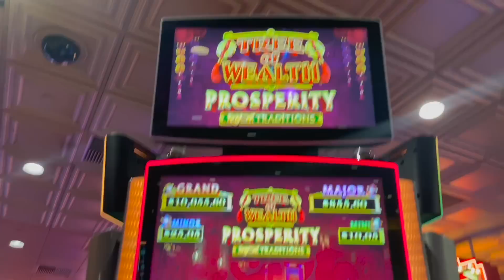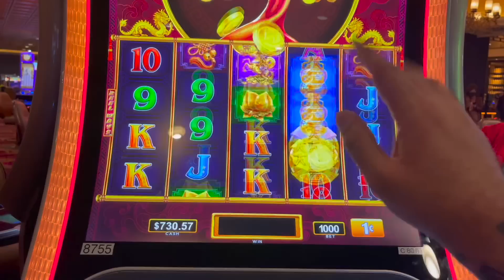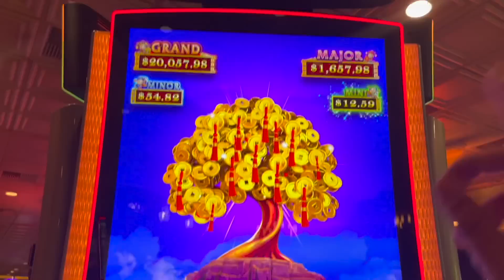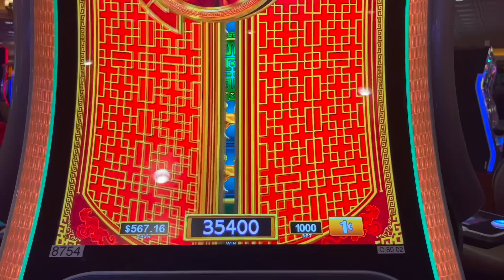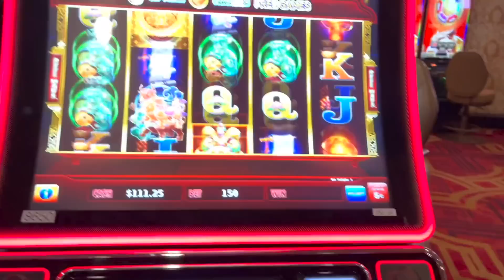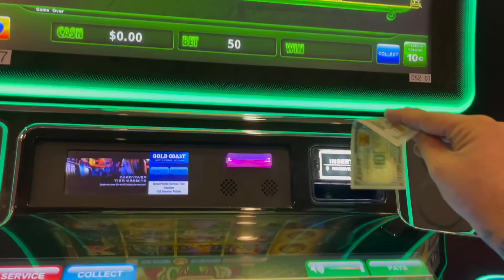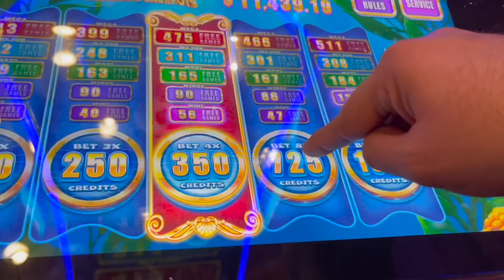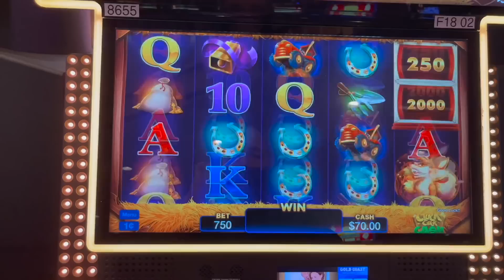IT HAS A SPECIAL BONUS!!!!